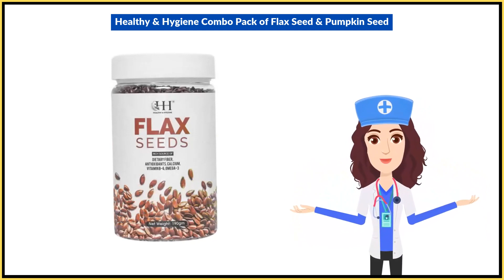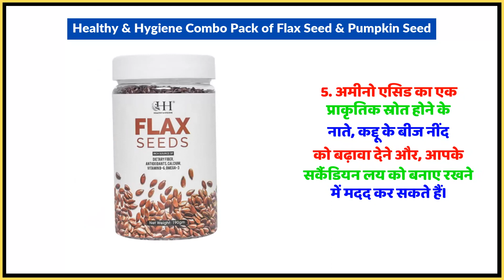Healthy & Hygiene Combo Pack of Flax Seed & Pumpkin Seed Uses in Hindi | Side Effects | Dose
Healthy & Hygiene Combo Pack of Flax Seed & Pumpkin Seed Uses in Hindi | Benefits | Side Effects | Dose